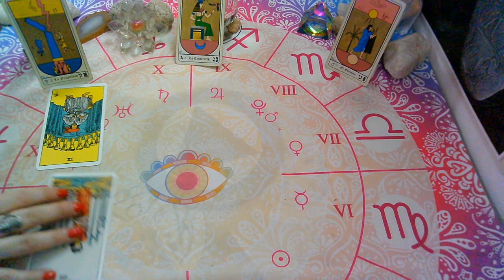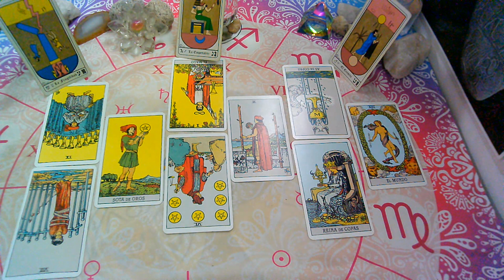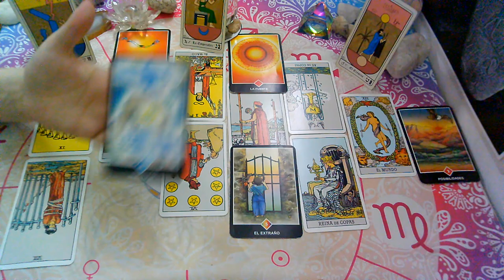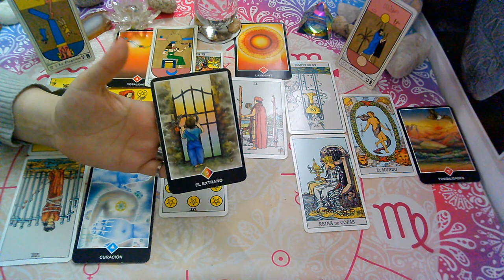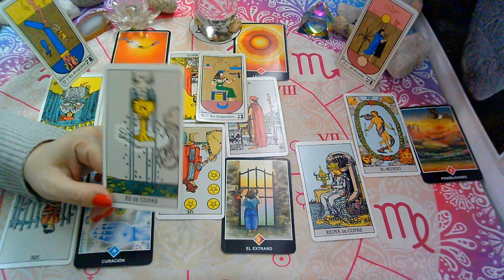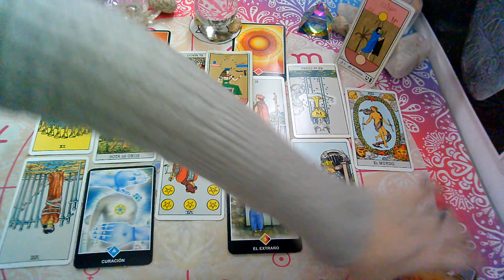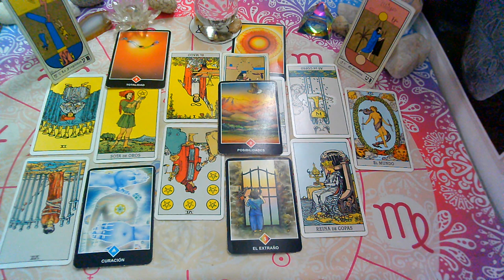*GEMINIS*♊😍"EX PAREJA"Que siente?Que piensa?Que hará?(1ra Quincena)OCTUBRE 2020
💜FanPage FACEBOOK :
@Supernova tarot

Creative Commons.